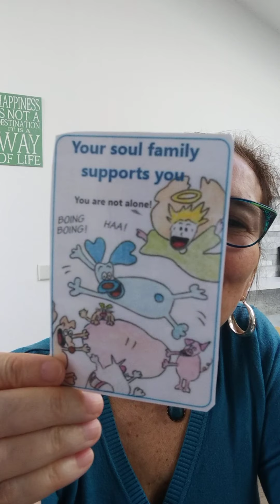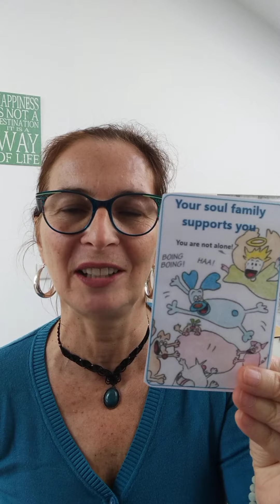YOUR SOUL FAMILY SUPPORTS YOU. The lil card of the day?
« The lil card of the day » is an oracle I made with my friend Agnes. It offers you the daily guidance from your guardian angel.
Il you are allready in the energy described in the card, then this is a confirmation of your angel. Congratuations ! If you are not in the energy described in the card, your angel invites you do everything possible as suggested.
This oracle is not for sale. It is a present from me to you, with all my heart.😇❤️